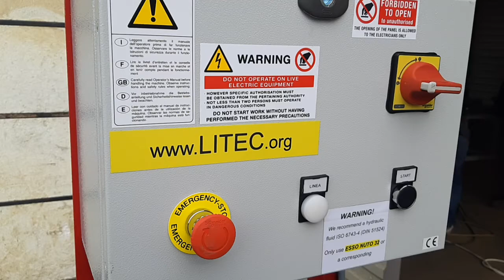Система снятия натяжения для производства преднапряженных балок на 4 цилиндра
Гидравлические системы для производства преднапряженный ЖБИ, гидравлические домкраты, системы снятия натяжения, машины для проталкивания арматуры, стенды.

Магнитная опалубка для производства сборного железобетона в условиях завода ЖБИ и К

Гидравлические системы для натяжения арматуры, стальных канатов и проволоки PAUL. Гидравлические домкраты для заводов и для строительных площадок

Гидравлические системы для натяжения арматуры, стальных канатов и проволоки LITEC. Гидравлические домкраты для заводов и для строительных площадок

Цанги и анкерные зажимы для натяжения арматуры, стальных канатов и проволоки PAUL

Производство и поставка комплексных линий по производству пустотных плит перекрытий

Продажа отдельных станков (экструдеры, пилы, многофункциональные машины, домкраты, дорожки)

Адресная подача бетона

Реконструкция и модернизация оборудования для производства плит перекрытия финского, итальянского и немецкого производства, установка новых уплотняющих модулей в базовые рамы, модернизация пультов управления

Продажа запчастей для оборудования по производству пустотных плит перекрытий финского, итальянского и немецкого производства

Магнитная опалубка для производства железобетонных изделий

Продажа Б/У оборудования для производства плит перекрытий

Разработка перспективных видов оборудования под заказ